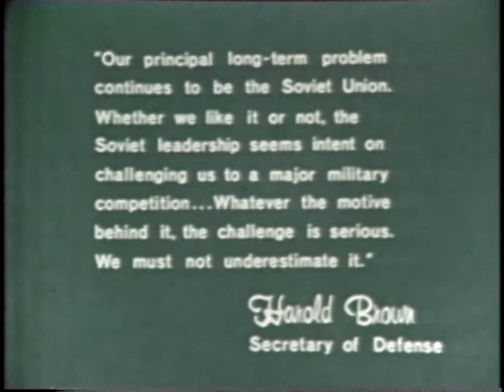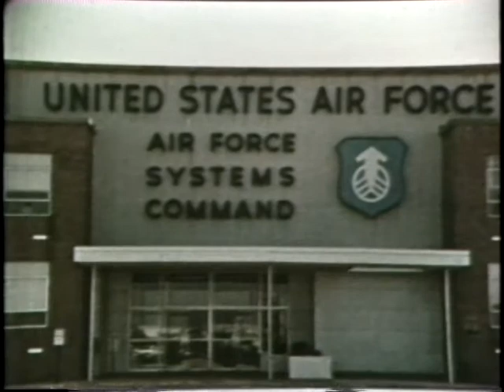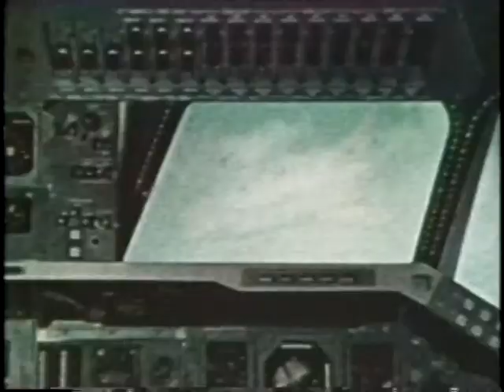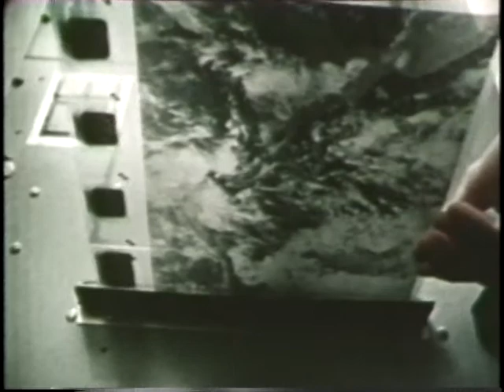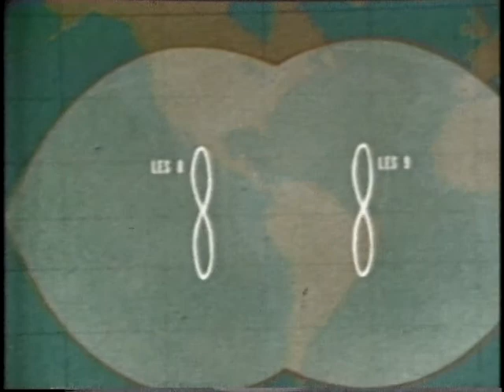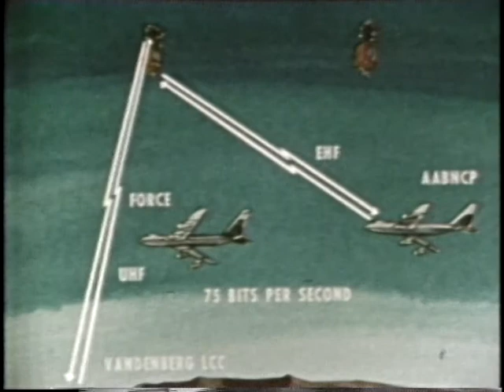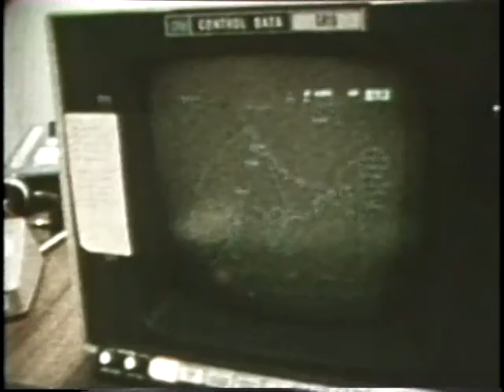AFSC STAFF FILM REPORT 273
AFSC STAFF FILM REPORT 273 - Department of Defense 1979 - PIN 50736 - A COMPENDIUM OF USAF SPACE PROGRAMS. PRESENTS: NATIONAL SPACE TRANSPORTATION SYSTEM; DEFENSE METEOROLOGICAL SATELLITE PROGRAM; NAVSTAR - GLOBAL POSITIONING SYSTEM; DEFENSE SATELLITE COMMUNICATIONS SYSTEM; LES 8 AND 9; AND SATELLITE SURVEILLANCE AND PROTECTION.